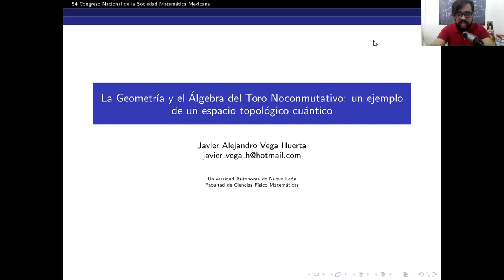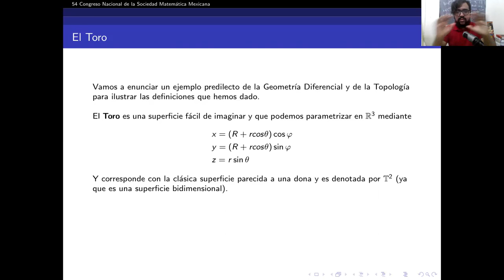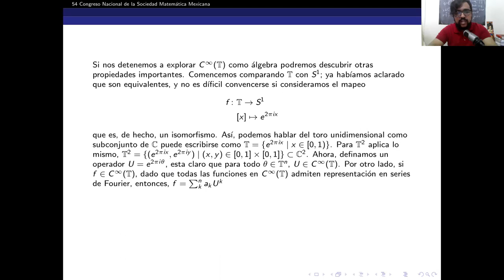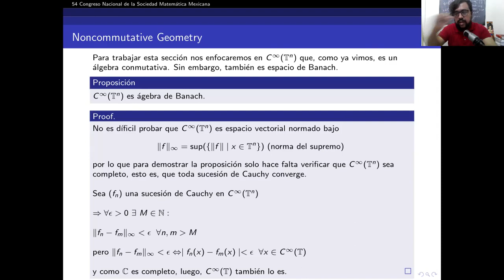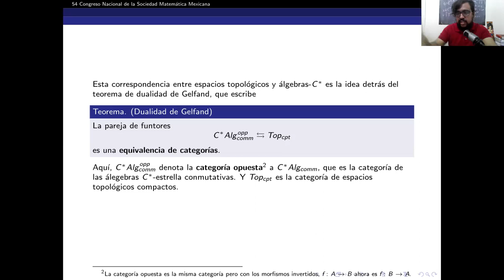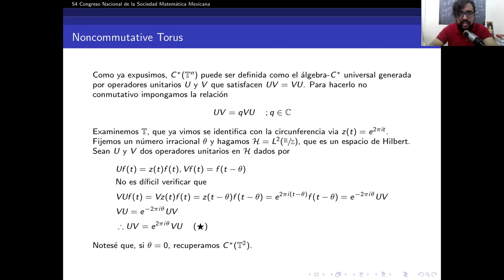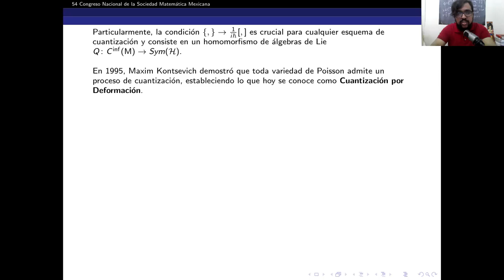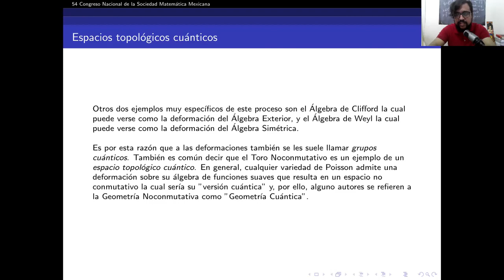54CNSMM | “The geometry and algebra of the Noncommutative Torus : an example of a quantum ...”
54 Congreso Nacional de la Sociedad Matemática Mexicana 2021
                        Ponente: Javier Alejandro Vega Huerta
                        Título: “The geometry and algebra of the Noncommutative Torus : an example of a quantum topological space”.
                        Sesión: Geometría Difrencial.